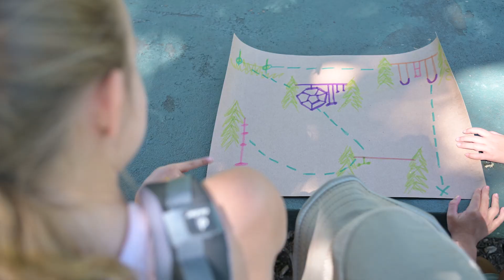Trelines and Do U play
Un nuovo concetto di divertimento all'aperto sta per arrivare nei nostri negozi...